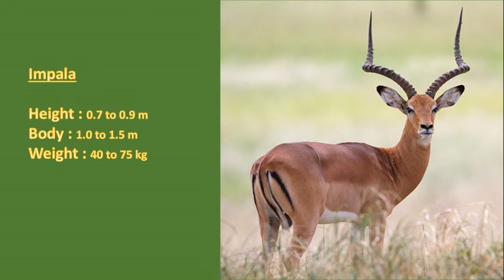Gazelles & Impalas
Thomson's gazelle is one of the smaller species of gazelles. Thomson's gazelle can reach 35 to 55 pounds of weight and 22 to 26 inches in the height at the shoulder. Males are larger than females. Back side of the body of Thomson's gazelle is covered with tan or cinnamon coloured fur.

The Impala is one of the most common and most graceful of all Africa's antelopes. Males are known as rams, while females are referred to as ewes and have no horns. Male impalas produce a scent from a gland on their foreheads to advertise their status to rivals.